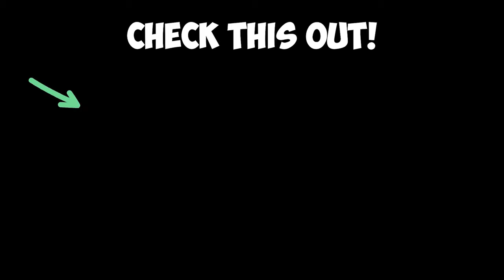This AR is *Underrated* in Warzone!! 🏆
This video show the best Bal-27 class setup for Warzone Season 5. The Bal-27 received a buff in the mid season update in Warzone and now it's becoming the meta AR to run on Rebirth Island. The Bal 27 Loadout is shown in this video.